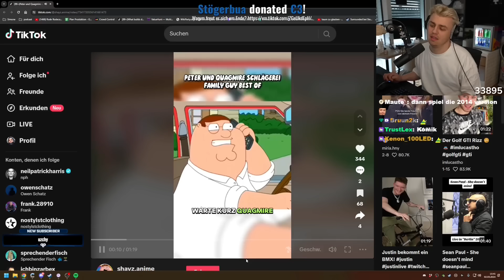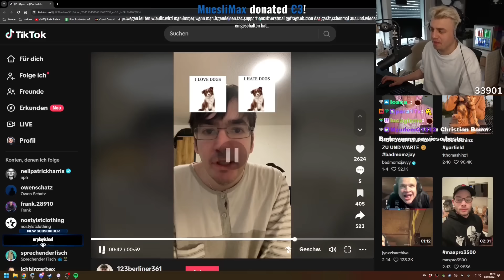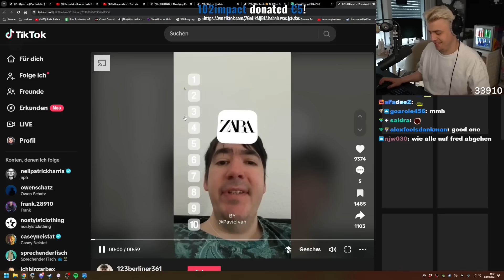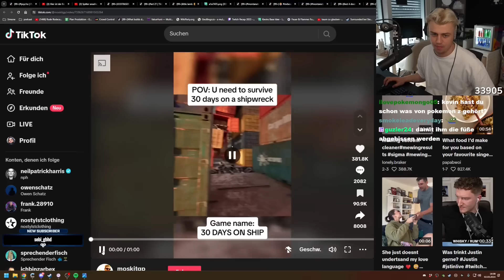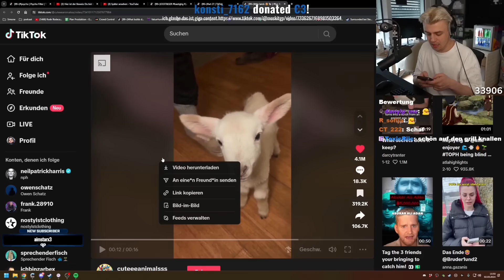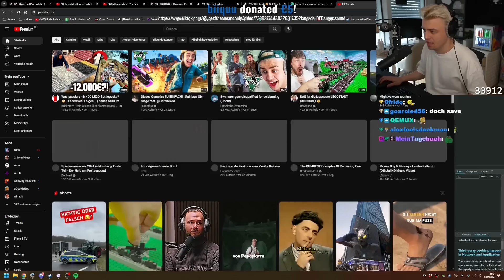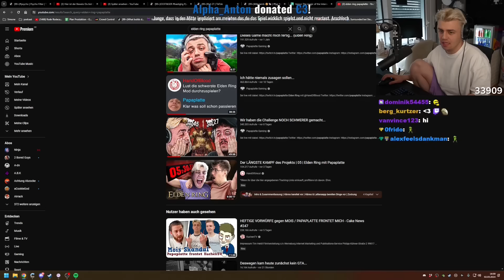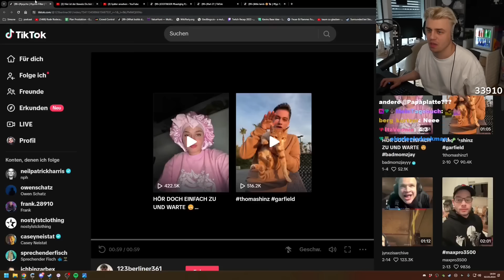Papaplatte reagiert auf TikToks, die alles falsch aussprechen